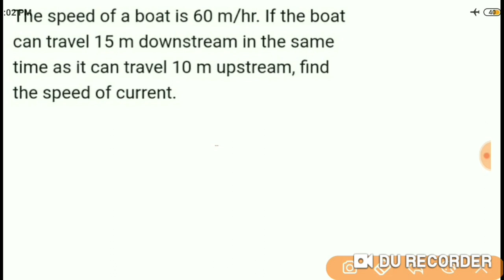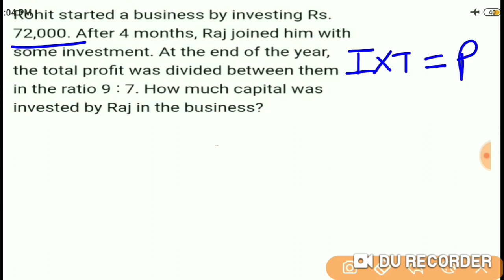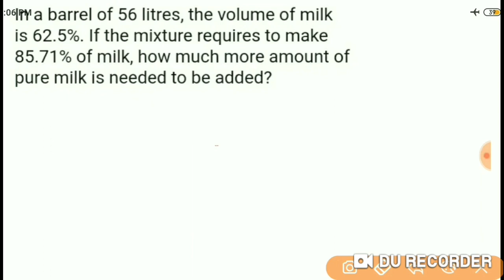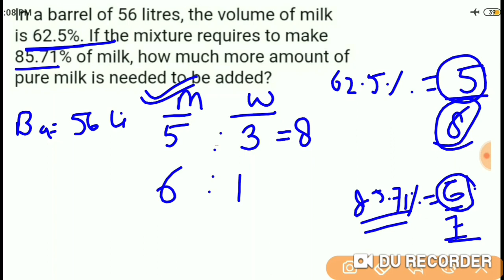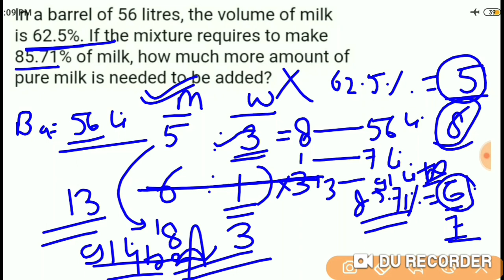IBPS RRB PO/Clerk Prelims Exam 2020 | Math | Arithmetic Questions | 10 Important Arithmetic Question